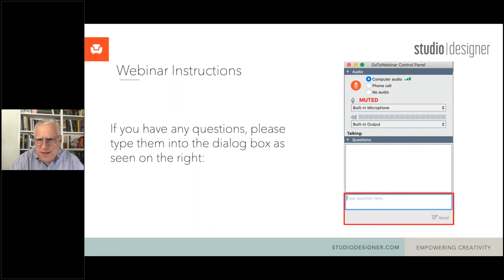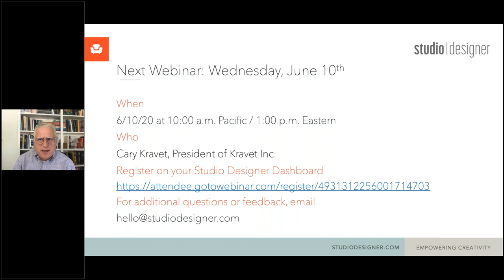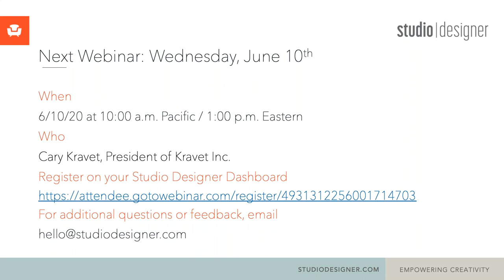Connecting with our Community Lou Taylor, Principal at GP Schafer Architect, DPC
Studio Designer CEO Keith Granet interviews Lou Taylor, Principal at G.P.  Schafer Architect, DPC